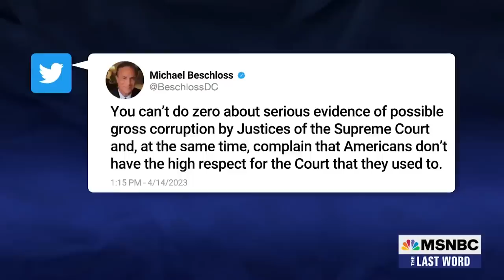Watch The Last Word With Lawrence O’Donnell Highlights: April 17